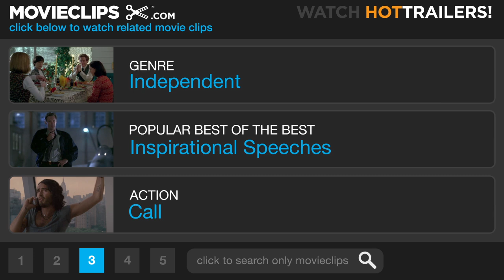The Imperialists Are Still Alive! #1 Movie CLIP - Outside the Benefit (2010) HD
CLIP DESCRIPTION:
The party-goers are forced to take two cabs.

FILM DESCRIPTION:
A successful visual artist working in post-9/11 Manhattan, Asya (Elodie Bouchez) lives the life of the hip and glamorous, replete with exclusive art parties, supermodels, and stretch limousines while she carefully follows the situation in the Middle East on television. Asya learns that her childhood friend, Faisal, has disappeared-the victim of a purported CIA abduction. That same night, she meets Javier (Jose Maria de Tavira), a sexy Mexican PhD student, and romance blossoms. Javier finds Asya's conspiracy theories overly paranoid-but nothing in Asya's world is as it seems. Asya's life is reflective of the themes of cultural fusion, and the complications and humor that arise simultaneously out of everyday life. Zeina Durra's atmospheric debut feature, which premiered at the 2010 Sundance Film Festival is an alluring and intelligent look at the way the war on terror seeps into the texture of everyday American life. Gorgeous 16 mm grain imbues the film with an anachronistic feel that interestingly evokes times past. THE IMPERIALISTS ARE STILL ALIVE! is an exceptional work heralding the arrival of Durra as an exciting new directorial talent. -

CREDITS:
TM & © IFC Films (2010)
Cast: Élodie Bouchez, José María de Tavira
Director: Zeina Durra
Producers: Joel Blanco, Matthew E. Chausse, Vanessa Hope, Hani Farsi, Mohammed Al Turki
Screenwriter: Zeina Durra